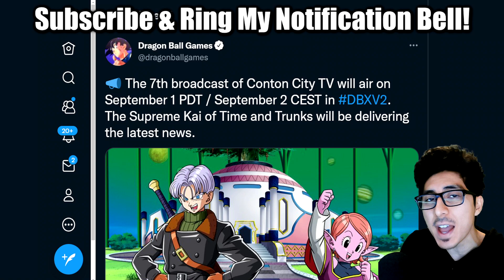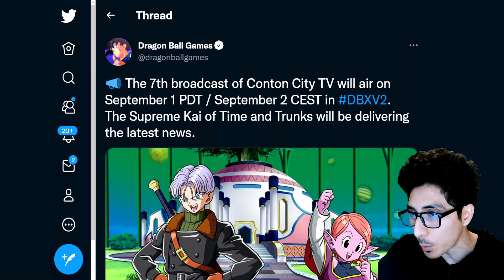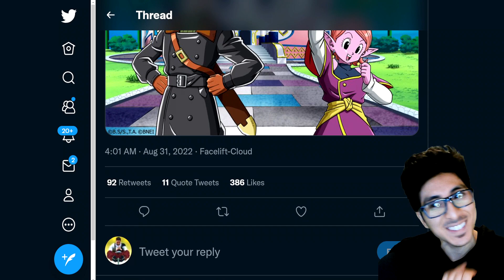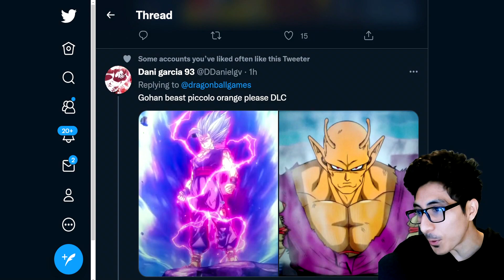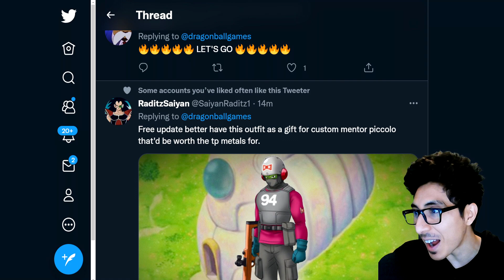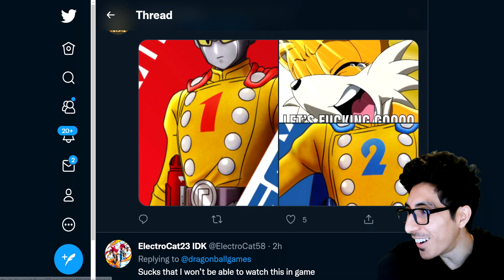NEW (DLC PACK 15) TRAILER DATES! - Dragon Ball Xenoverse 2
NEW DLC PACK 15 + FREE UPDATE CONFIRMED? - Dragon Ball Xenoverse 2